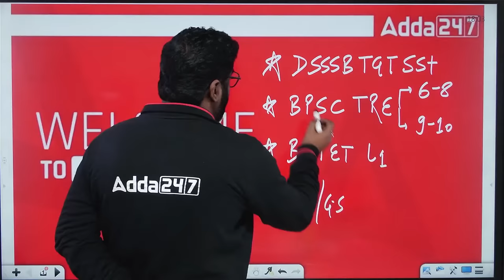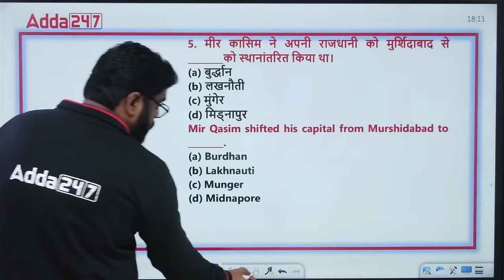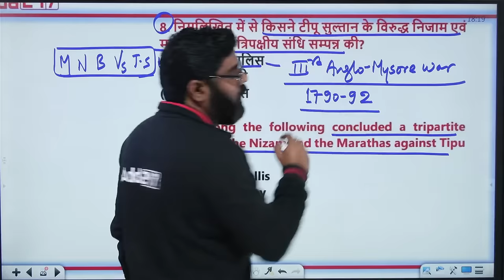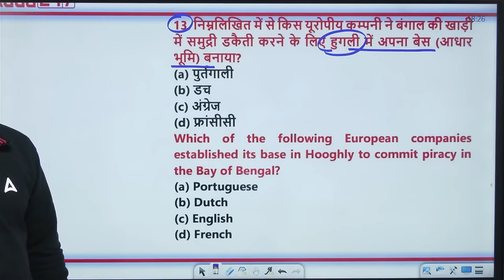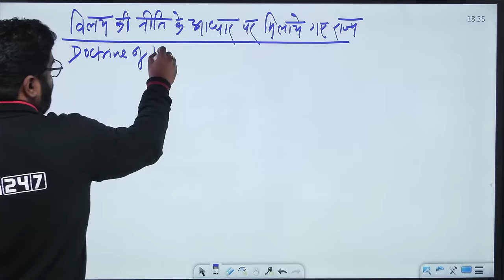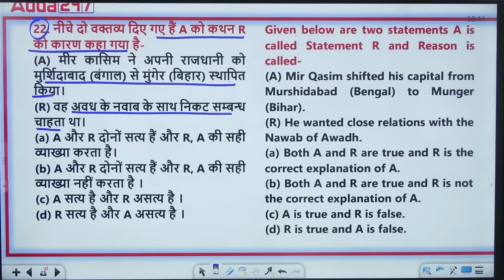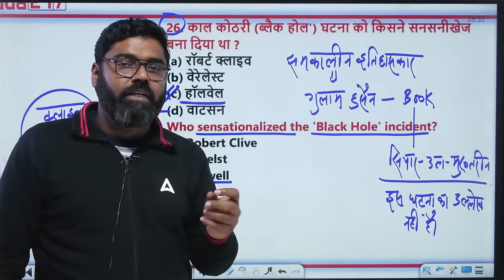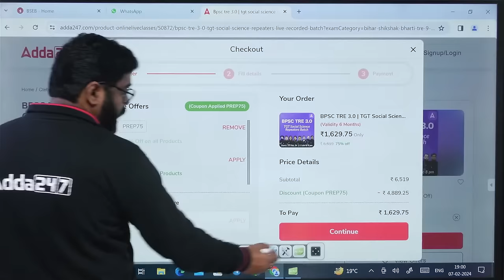DSSSB/BPSC/Bihar STET TGT SST Classes 2024 | History of Modern India #2 by Sunny Sir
DSSSB/BPSC/Bihar STET TGT SST 2024 | History of Modern India #2 by Sunny Sir | DSSSB TGT History Classes | DSSSB TGT History Previous Year Question Paper | BPSC TGT History Marathon Class | BPSC TGT History Question Paper | Bihar STET TGT SST